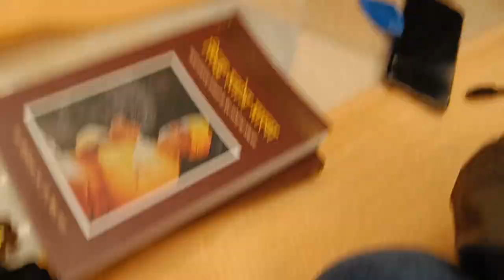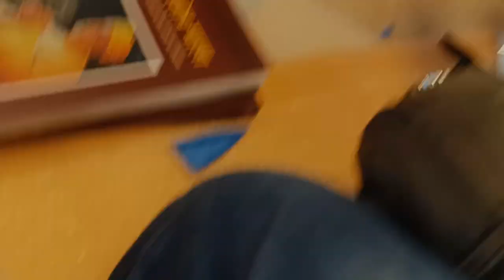Swami Satyananda saraswati 100th Birth centenary celebration at Rikhiapeeth Deoghar, Jharkhand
Call for regular class 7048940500, 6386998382

Join Us if you are preparing for NTA UGC NET/JRF in Yoga. On this channel you will find unique question and updated study material related to UGC NET exam.